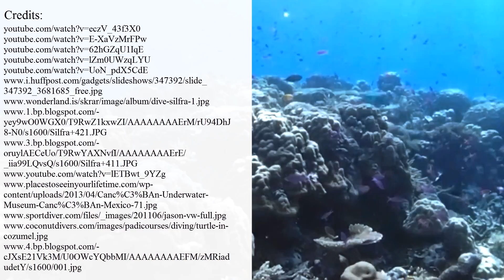Popular Diving and Snorkeling Destination - Papua New Guinea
Papua New Guinea, located by Indonesia and near Australia's south-western Pacific Ocean, has recently become an internationally famous exotic destination with some of the most exciting places to visit on the globe.

Many travel experts state that top-class diving sites attract a fair share of travelers, who point out that one of the best advantages of diving in PNG is the minimal impact of civilization on the marine life, so there are incredible pristine coral reefs to be explored and photographed.

We recommend checking out:

- Zenobia;

- Jacob’s Well;

- Green Lake in Austria.